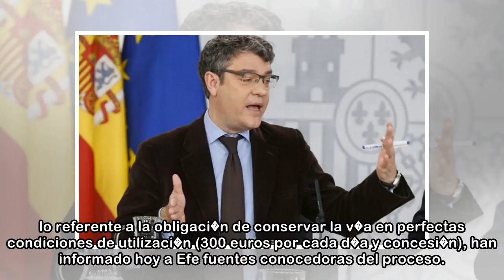Fomento dice que la sanci�n impuesta a Iberpistas "no ser� la �ltima"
7 may. 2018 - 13:44El ministro de Fomento, ��igo de la Serna. Pedro Puente HoyosEFE El ministro de Fomento, ��igo de la Serna, ha rechazado hoy cualquier tipo de "condescendencia" con Iberpistas, la c...